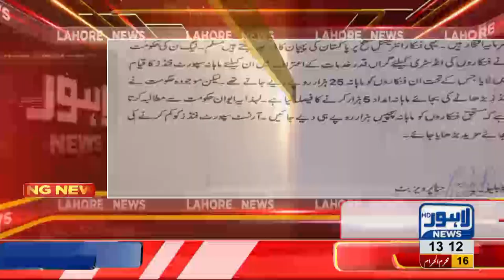Punjab Assembly Resolution: Artists to be given Rs 25,000 per month